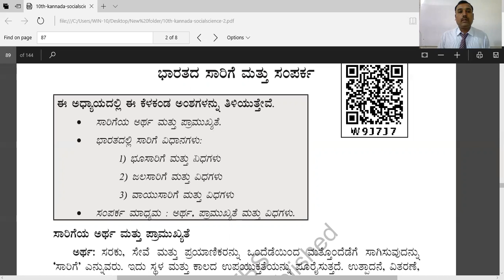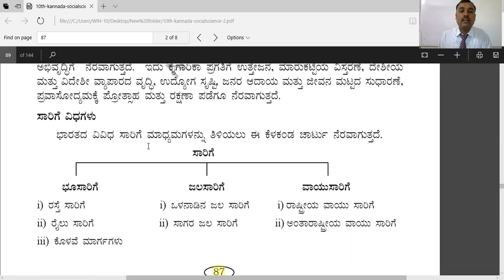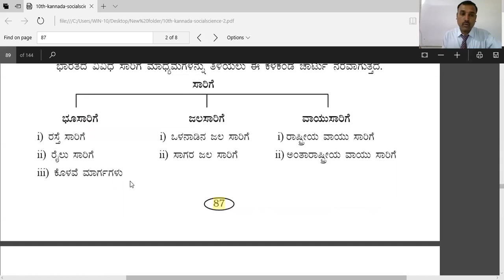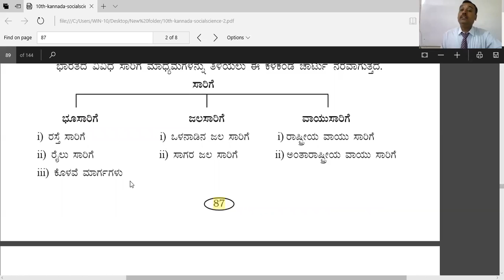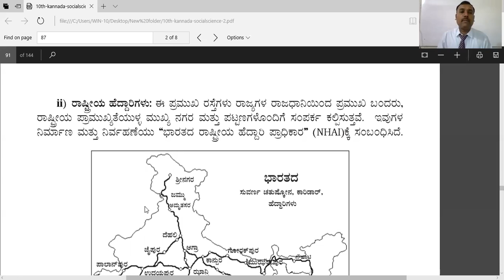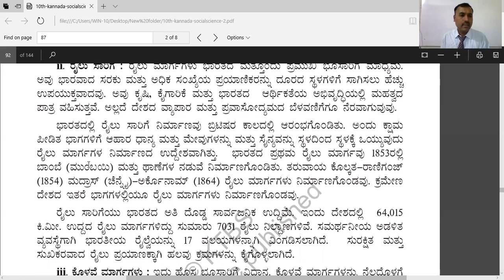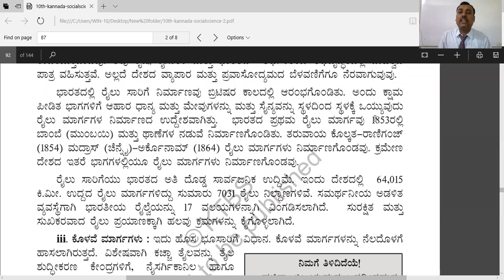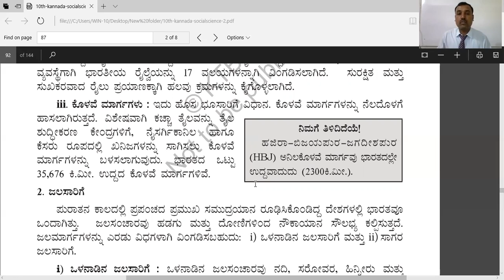STATE 10KM SST CHAPTER 8 INDIA TRANSPORT AND COMMUNICATION DAY 1 BY PATIL SIR